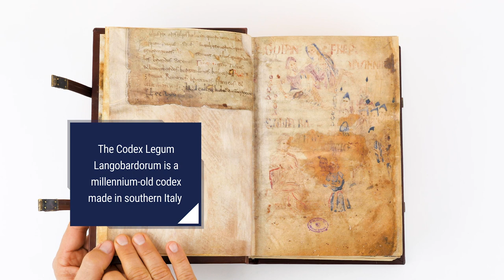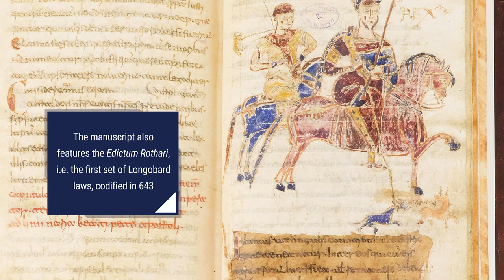Codex Legum Langobardorum - Facsimile Editions and Medieval Illuminated Manuscripts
Made over one thousand years ago in southern Italy, the Codex Legum Langobardorum is a collection of Longobard laws and legends, also featuring a list of kings, complemented by large miniatures.